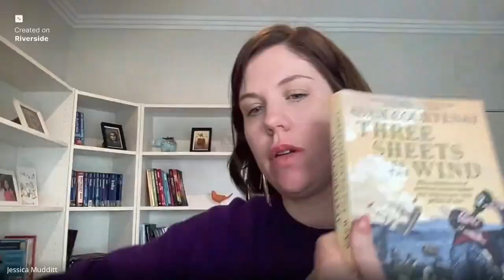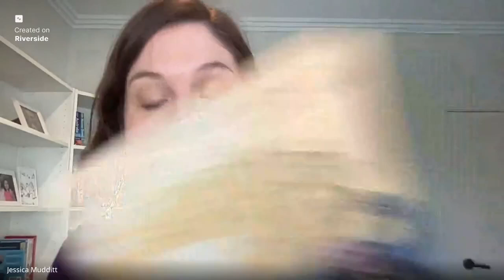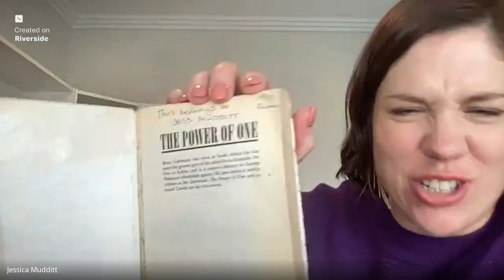Hembury Books Podcast - Show, Don't Tell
Adam Courtenay is an author and business journalist who has written five non-fiction books including Amazon Men, published in the UK by Endeavour Press (2015), as well as The Ship that Never Was (2018) The Ghost and the Bounty Hunter (2020) and Three Sheets in the Wind (2022) for Harper Collins imprint, ABC Books.

Adam had extensive experience working on manuscripts for private clients, which involve all facets of book writing, structuring and positioning. He believes history has been badly taught and is often poorly written. His style involves a reinterpretation and reworking of space, time and character in history and in non-fiction books in general. Many of the techniques more often used in fiction can be deployed in the non-fiction arena to bring true stories both back to life and back to relevance. At the heart of it is the depiction of ‘character’ and the judicious use of ‘show and tell’ techniques, which guide and control all the story-telling. Courtenay specialises in all forms of non-fiction writing.

He is currently writing a memoir of his father, acclaimed author Bryce Courtenay, which will be published by Hachette Australia in August 2025.